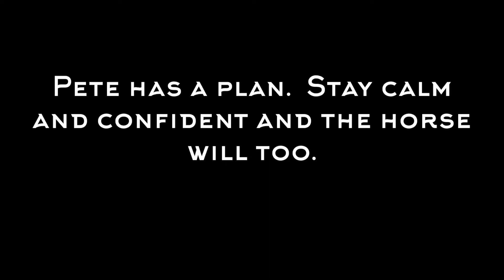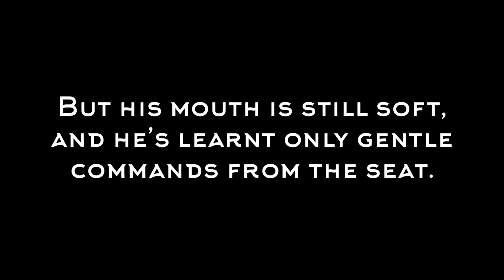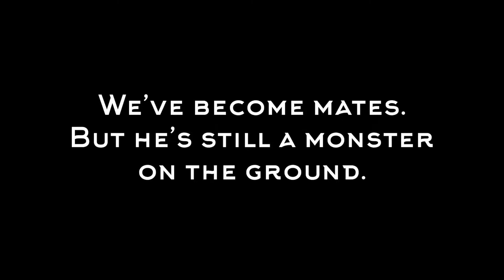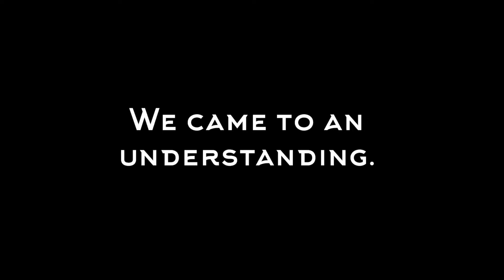The great ride 8